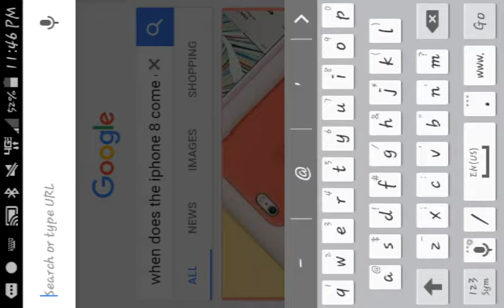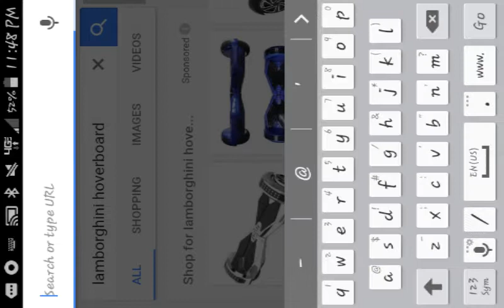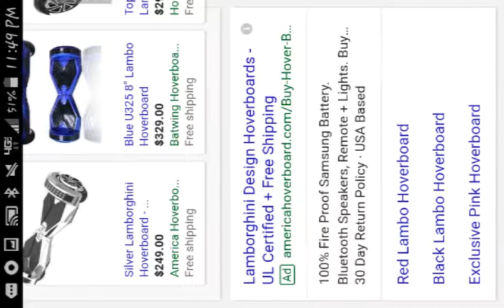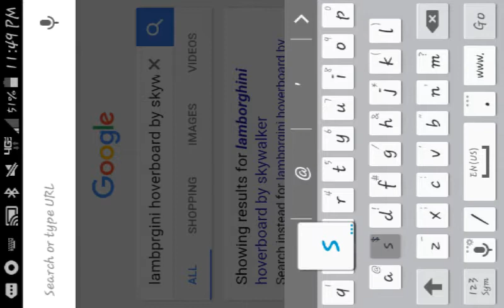Airshou screen recording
Hey guys I made this video and the last one a few weeks ago and I just now got to uploading them so enjoy!